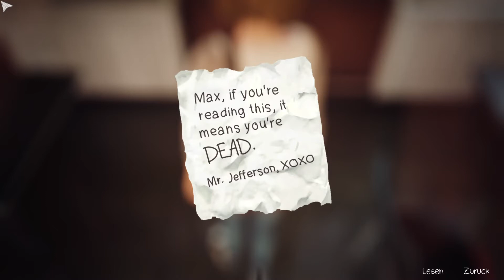Life is Strange #48 [Gameplay][german/deutsch]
Schlüsselelemente:
Ein wundervoll geschriebenes, modernes Abenteuerspiel.
Drehe die Zeit zurück, um Ereignisse zu verändern.

=PUBLISHER: Square Enix,Feral Interactive (Linux)

Wenn euch dieses Projekt gefällt,könnt ihr es gern liken und/oder kommentieren.Positiv wie auch negativ,aber dann bitte eine konstruktive Kritik bzw. nachvollziehbare,das fände ich super.

Vielen Dank

Aufnahmeprogramm: OBS Studio
Schnittprogramm: Magix Video Deluxe 2018 Plus